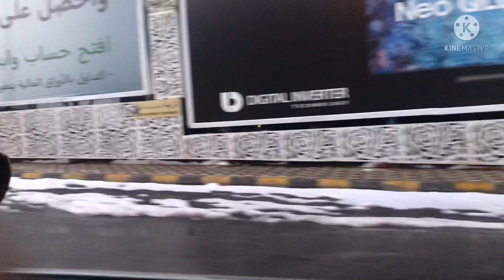ثلج في شوارع عمان مع مؤمن المشهور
الثلج في شوارع عمان بعد يومين من الثلجة الجميلة ، ادعمونا بالمشاركة في القناة وتفعيل زر الجرس